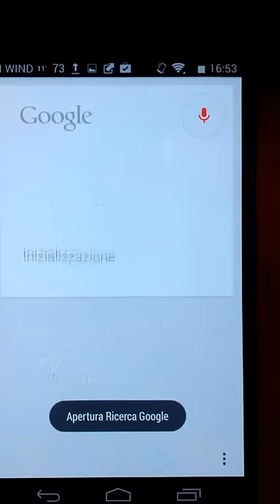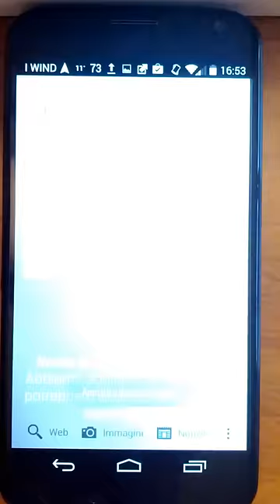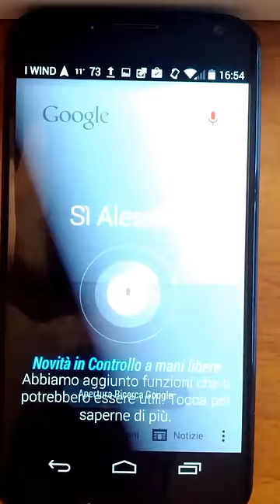Focus Comandi Vocali su Motorola Moto X